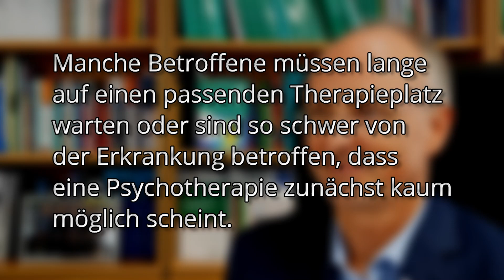Interview mit Prof. Dr. med. Voderholzer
Professor Ulrich Voderholzer aus Prien am Chiemsee beantwortet Fragen zu Zwangsstörungen in Zeiten von Corona.

Professor Voderholzer ist ärztlicher Direktor der Schön Klinik Roseneck und Vorsitzender des wissenschaftlichen Beirats der DGZ.